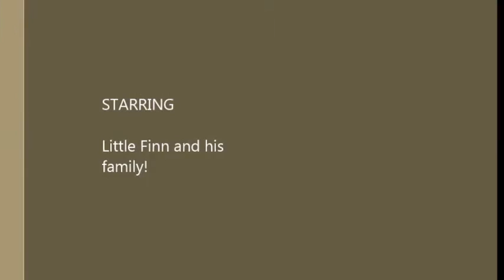Little Finn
You've got to watch this! My good friend Jan Jackson's great grandson.
It will make your day!